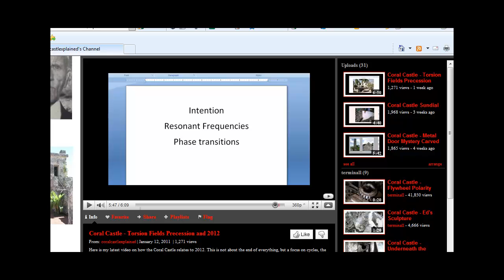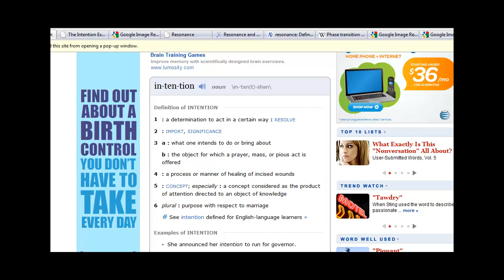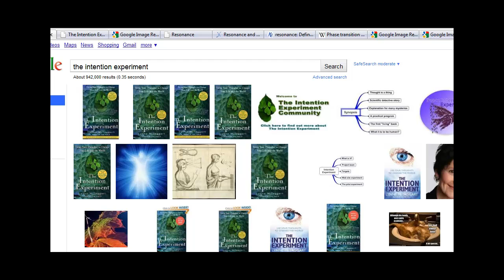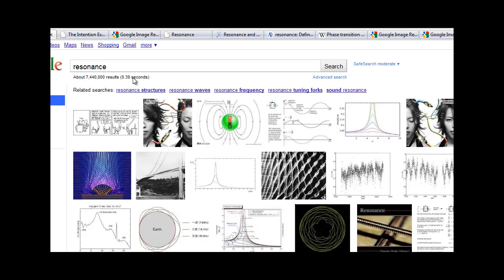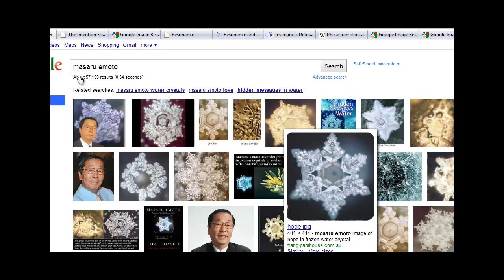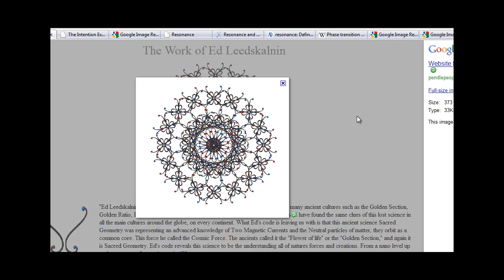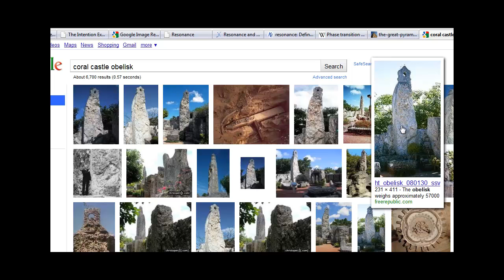Coral Castle - Frequency, Resonance, and Symbology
This video on the Coral Castle discusses the concepts of frequency, resonance, and symbology as it pertains to how Ed Leedskalnin was able to move, carve, and position 1100 tons of coral in Homestead, Florida.